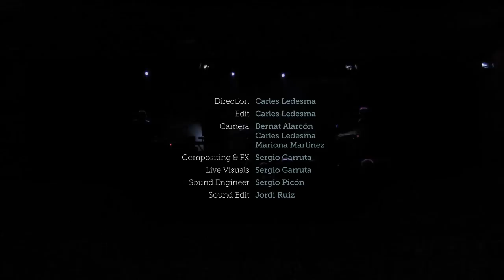EXXASENS - SKY IN RED - LIVE AT APOLO [2], BARCELONA, MARCH 2012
EXXASENS LIVE AT APOLO [2], BARCELONA, MARCH 2012

Direction: Carles Ledesma
Edition: Carles Ledesma
Camera: Bernat Alarcon Carles Ledesma Mariona Martinez
Composition & FX: Sergio Garruta
Live Visuals: Sergio Garruta
Sound Engineer: Sergio Picón
Sound Edition: Jordi Ruiz

Exxasens are:
Drums: Toni Pinyol
Bass: Cesc Cespedes
Main Guitar: Jordi Ruiz
Rythm Guitar: Miguel Fernandez
Main-Rythm Guitar: Jose Garcia
Synths and Keyboards: Sergio Ledesma